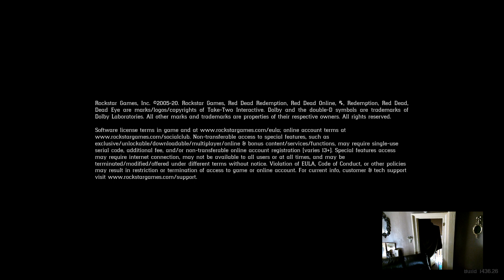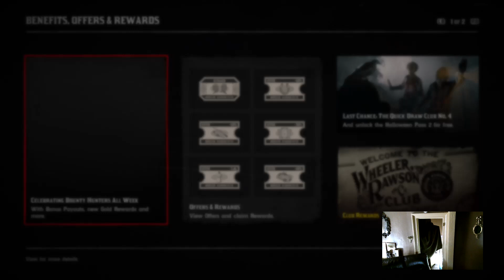Red Dead Online🎮STREAM#50🏞Daily Challenges🏋️‍♀️SWEATY🤠XP💸ⓂONEY/KILL/GOLD💰GRIND💥XBLGT:WEareCHANGE🧙‍♀️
XBL GT:WEareCHANGE

RedDeadOnline🎮SWEATY🏞STREAM🤠XP💸ⓂONEY/KILL/GOLD💰GRIND💷XBOX SERIES X💶QUICKDRAW CLUB4💥XBLGT:WEareCHANGE

$1000🌄CONDOR🏝EGG💸RedDeadOnline🏞STREAM🤠XP💵ⓂONEY/KILL/GOLD💰GRIND💷XBOX SERIES X💶XBL GT:WEareCHANGE💥😷👩‍💻🏕🌄🗽🙆‍♂️🧙‍♀️🏋️‍♀️🦊🦝🦨🦡🕷